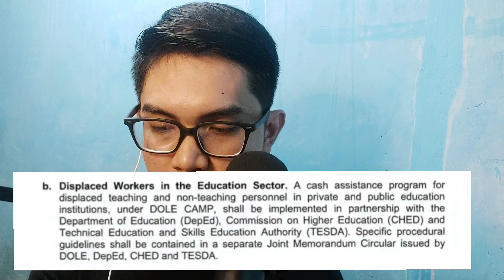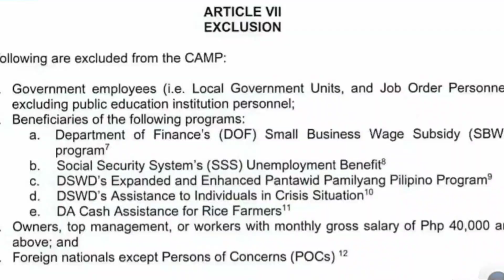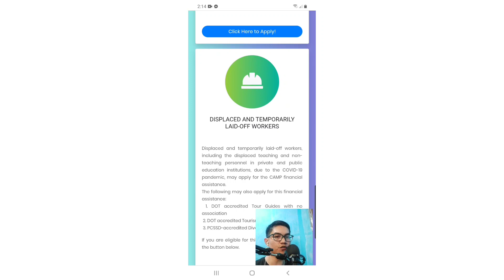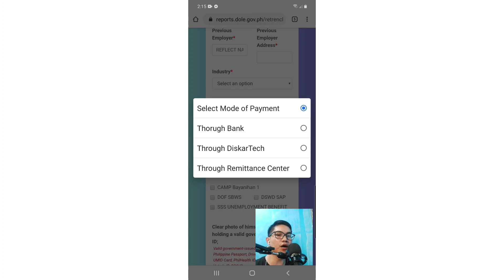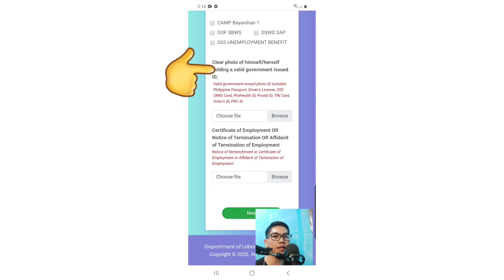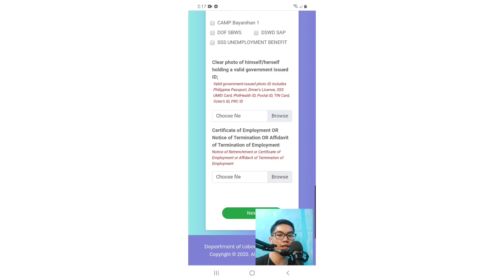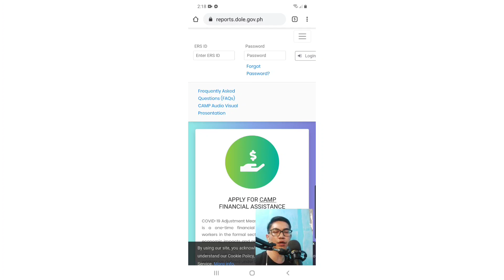HOW TO APPLY DOLE 2ND TRANCHE CAMP 2 ONLINE??